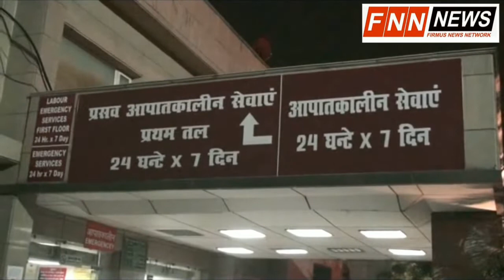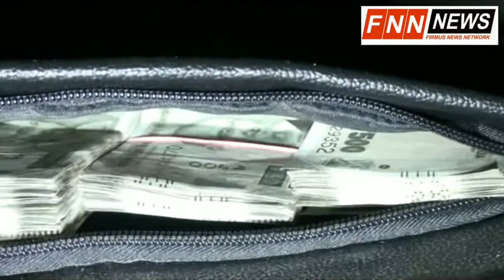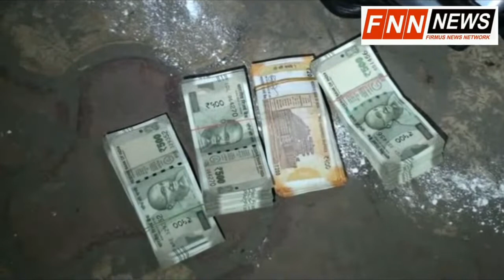FNN NEWS- नोएडा पुलिस ने अंतराज्जीय शातिर बदमाश को अपनी गोली का शिकार बनाया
नोएडा पुलिस द्वारा बदमाशों के साथ मुठभेड़ का सिलसिला लगातार जारी है पिछले कई दिनों से नोएडा पुलिस की गोली का शिकार बदमाश हो रहा है इसी कड़ी में आज थाना सेक्टर 20 पुलिस ने भी एक अंतराज्जीय शातिर बदमाश को अपनी गोली का शिकार बनाया ,वही उसका एक साथी भी पुलिस की गिरफ्त में चढ़ा है ,पुलिस ने इनके पास से अवैध हथियार , कैश और एक चोरी की बाइक भी बरामद की है

नोएडा थाना सेक्टर 20 पुलिस की गोली का निशाना बनाया यह बदमाश मुशीर उर्फ मुत्ता है ,जो बेहद ही शातिर बदमाश है ,पुलिस जानकारी के अनुसार बदमाश पर दिल्ली-एनसीआर समेत कई जगहों पर करीब 20 अलग-अलग मामलों के मुकदमे दर्ज हैं पुलिस अधिकारी ने बताया कि नोएडा सेक्टर 8 में चेकिंग के दौरान मुशीर अपने एक साथी हर्ष गुप्ता के साथ बाइक से जा रहा था ,तभी पुलिस से इनकी मुठभेड़ हो गई मुठभेड़ के दौरान मुशीर पुलिस की गोली से घायल हो गया, वहीं मौके से फरार होने की कोशिश करने वाले इसके साथी हर्ष गुप्ता को भी पुलिस ने गिरफ्तार कर लिया ,फिलहाल घायल बदमाश का नोएडा के जिला अस्पताल में इलाज चल रहा है ,वही इसके साथी हर्ष से पुलिस पूछताछ कर रही है और इनके द्वारा की गई घटनाओं की जानकारी निकाल रही है

पुलिस के साथ मुठभेड़ में पकड़े गए बदमाशों के पास से करीब 1 लाख 5 हजार कैश, एक अवैध पिस्टल, एक तमंचा, करीब 15 कारतूस और एक चोरी की मोटरसाइकिल भी बरामद हुई है